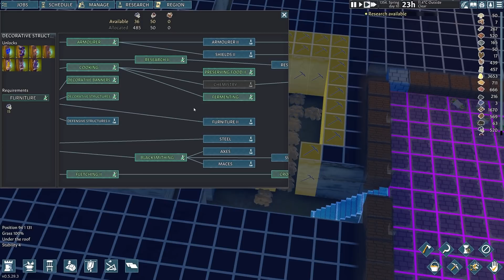Technology. Happens. Going Medieval episode 11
The motivational speech given to Dan last time around has paid off and he's making a meaningful impact on the various bits of metal we've got lying around the place. If the fridge would work that'd be great but I guess you can't have it all. Going Medieval. Again.

(*) - Today's secret: Not really got anything for you today. Sorry about that.